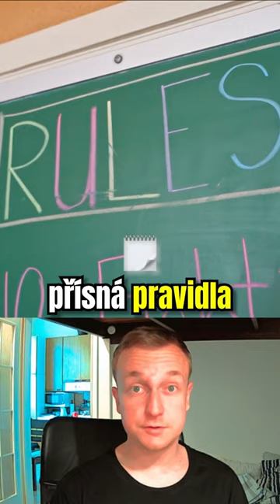Messiho PŘESTUP do Saudské Arábie: Jak to OVLIVNÍ jeho MANŽELKU😱🇸🇦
Video s názvem "Messiho PŘESTUP do Saudské Arábie: Jak to OVLIVNÍ jeho MANŽELKU😱🇸🇦"
se zaměří na nejnovější zprávu o přestupu fotbalové legendy Lionela Messiho do Saudské Arábie a jeho dopad na jeho manželku. Prozkoumáme, jaká přísná pravidla a tradice panují v Saudské Arábii a jak se Messiho manželka bude muset přizpůsobit novému životnímu stylu. Projdeme si, jaké výzvy a omezení čekají na ni, a jak se bude muset vyrovnávat se střetem kultur a zvyklostí. Společně se podíváme na to, jak přestup Lionela Messiho ovlivní jeho manželku a jaký vliv to bude mít na jejich rodinný život. Připojte se k nám a objevte, jak se Messiho manželka přizpůsobuje novému prostředí v Saudské Arábii.

► Obraz: Shadowplay, Fraps, Avermedia
► Zvuk: Audacity
► Editace: Sony Vegas Pro, Adobe Premiere Pro
► Grafika: Adobe Photoshop CS6
► Livestream: Streamlabs OBS

Díky za zhlédnutí popisku!